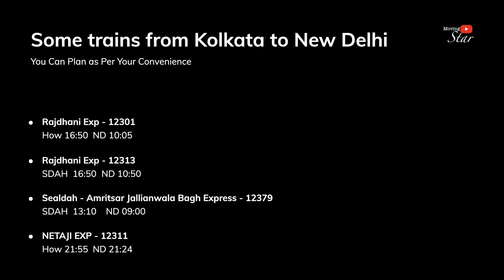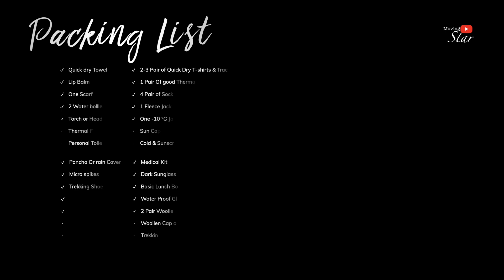Sarpass | Sar pass Trek in full Details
IN THIS VLOG WE WILL TRY TO EXPLAIN YOU FULL itinerary OF SARPASS TREK. HOW TO REACH KASOL where the trek start from? where to stay in delhi and kasol , which train or bus is preferable for you ? local sight seeing of kasol . things what you must carry in this trek... and much more so watch the video completely. and comment me what you need more that was not mentioned over this video.

 sar pass trek kasol, sar pass trek 2022, sar pass vlog, sar pass kasol